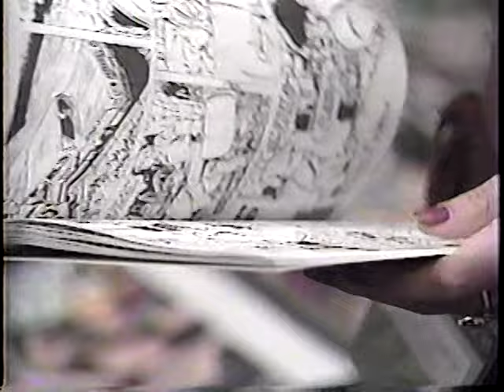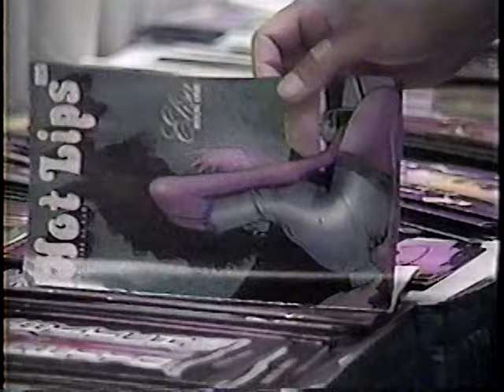Porn Comics at 1995 San Diego Comic Con news report 7-28-95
"Hardcore porn, it's not something you'd expect to see at a Comic-Con." That's how this 7-28-95 KNSD report kicks off with coverage of the adults-only comic books on sale at the 1995 San Diego Comic Con, including Young Lust, Bound and Gagged, and Carnal Comics: True Stories of Adult Film Stars, whose barely dressed spokeswoman Bonnie Michaels, aka comic character Nightingale: Mistress of Dreams, is interviewed.